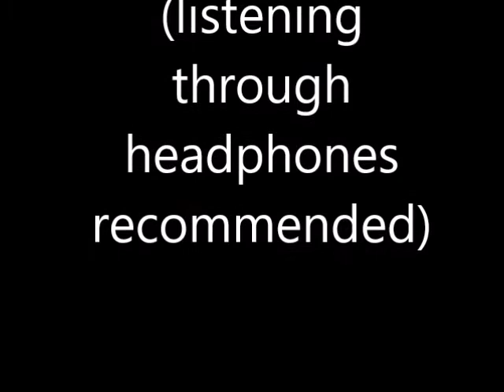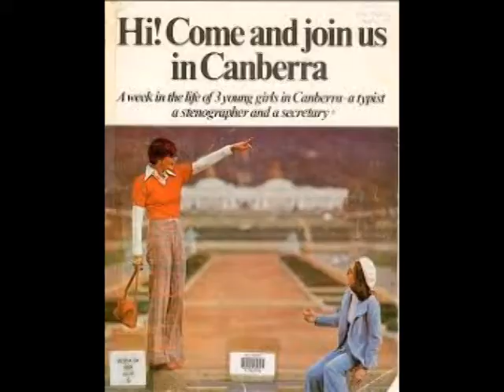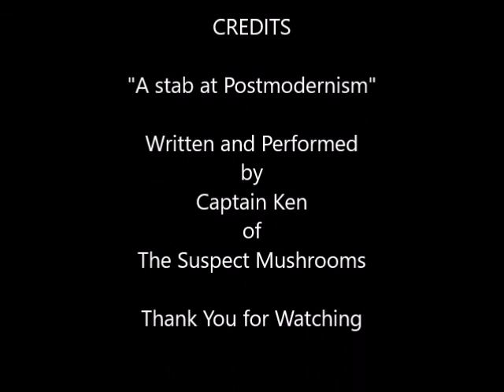A Stab at Post Modernism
The recurring tune in this video comes from a tuneful cigarette lighter that long time friend of the band Lisa Miller once gave me. The title is inspired by a comment that the illustrious Jodie O'Regan made about postmodernism. I used photos of the modernist architecture of Canberra, where I grew up and worked, as well as some post-modern examples. I recommend listening through headphones so you can hear the interplay between the bass and the synthesisers. Enjoy!